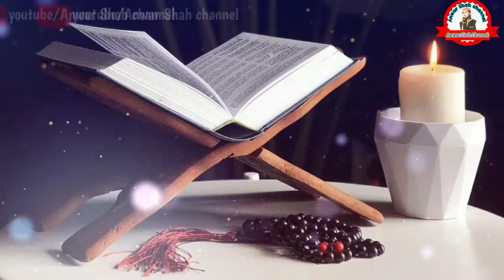|New Tilawate Quran| Hafiz Saqib |Dil per asar karne wali Qirat|Heart touching Tilawat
please vedio jaroor share kare. jazakallahu
 khayra

doston ummid karta hun inshallah aap sabhi  kheriyat se honge

main ek bar FIR hajir hun aap ki khidmat mein ek Naya kalam lekar agar aapko Mera yah kalam meri video Pasand Aaye to like Karen aur apne doston ke paas share Karen aur apni koi baat mashhuwara  hamen comment box mein jarur bataye

thanks